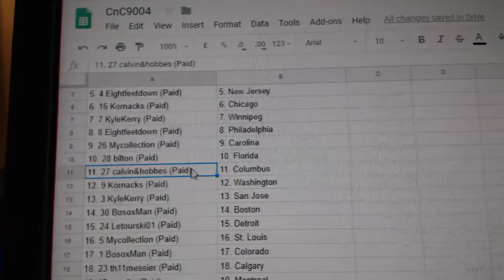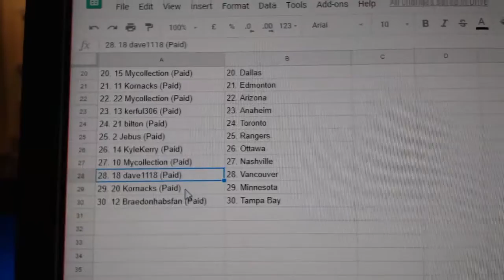Team Randoms - C&C GB #9004